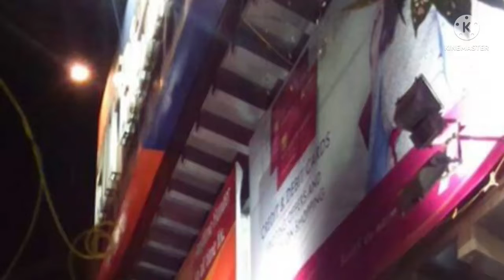বাস্তুশাস্ত্র মতে/বাণিজ্যিক/বাণিজ্যিক আবাসন কেমন হবে/bastushastra/Banijjyik abasan kemon hbe.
বাস্তুশাস্ত্র মতে/বাণিজ্যিক/বাণিজ্যিক আবাসন কেমন হবে/বাস্তুশাস্ত্র মতে বাড়ি তৈরি/বাস্তুশাস্ত্র মতে বাড়ি নির্মান/বাস্তুশাস্ত্র মতে রান্নার ঘর নির্মাণ/বাস্তুশাস্ত্র মতে  ঘর নির্মাণ/বাস্তুশাস্ত্র মতে াড়ি নির্মাণ করার নির্দেশ দেওয়া হয়েছে বাস্তুশাস্ত্র মতে । আপনারা যদি দোকান দারোয়ানের থাকার ব্যবস্থা/bastu shastra/bastu shastra mte/bastu shastra mte Banijjyik abasan/bastu shastra mte Banijjyik abasan kemon hbe/bastu shastra mte bari toiri/bastu shastra mte ranna ghor toiri/bastu shastra mte ranna ghor nirman/বাস্তুশাস্ত্র মতে নতুন কোন বানিজ্য আবাসন তৈরি করিবেন । তাহলে এই ভিডিও টা পুরোটা শুনুন । যদি ভালো লাগে অন্যজনকে শোনার সুযোগ করে দিন । জয় জয় তারা ।🙏🙏🙏

বাস্তুশাস্ত্র মতে রান্নার ঘর নির্মাণ ।
বাস্তুশাস্ত্র মতে ঘর নির্মাণ ।
বাস্তুশাস্ত্র মতে দারোয়ানের থাকার ব্যবস্থা ।
শ্রীজিৎ শাস্ত্রী 🙏🙏🙏